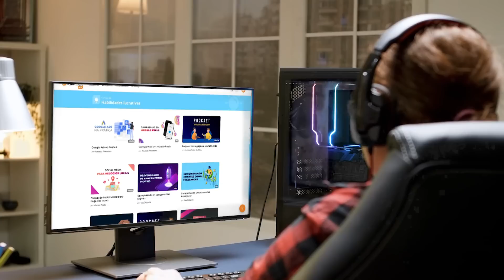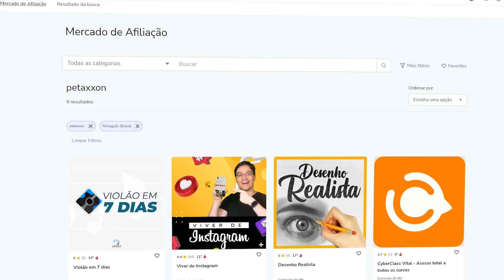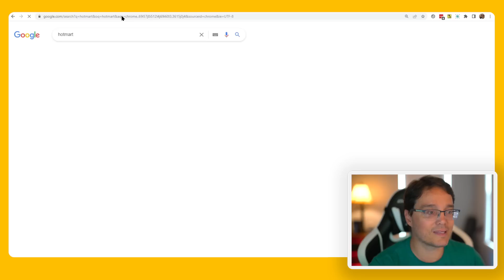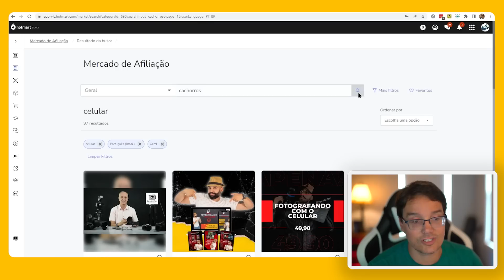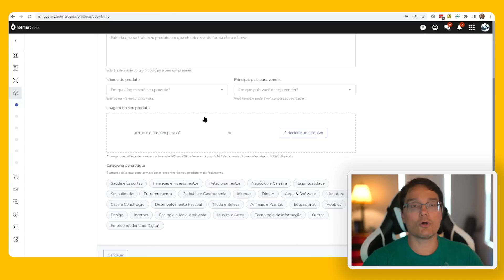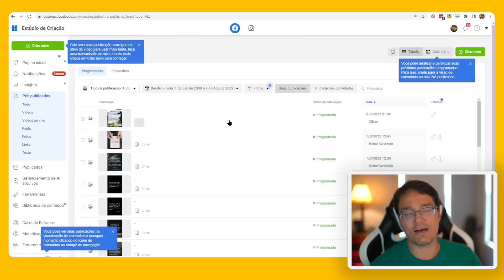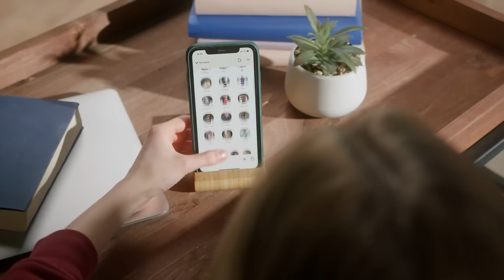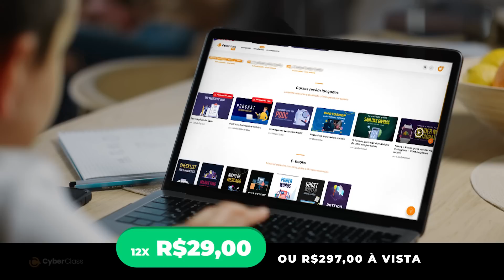APRENDA NA PRÁTICA COMO VENDER PRODUTOS NA HOTMART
💰 APRENDA A GANHAR DINHEIRO SEM SAIR DE CASA HOJE MESMO! CONHEÇA A CYBERCLASS

Chegou a hora de aprender a vender na prática. Vou ensinar pra você como ter um info produto na hotmart, escalar esse produto e vender na internet. O que eu vou passar aqui vai explodir a mente de muita gente, é fácil e qualquer um pode fazer. Bora lá.

🔥 Abra sua conta na Hotmart hoje mesmo, e dê início as vendas dos seus infoprodutos! Acesse

AC Alphaville
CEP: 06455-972